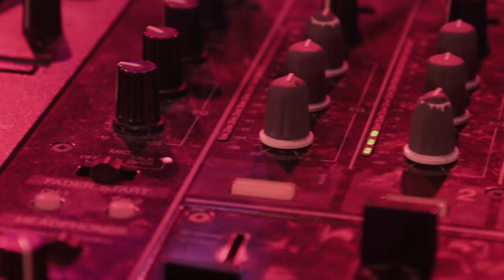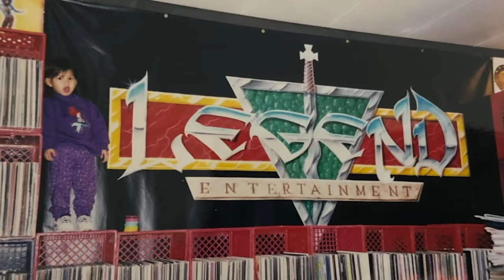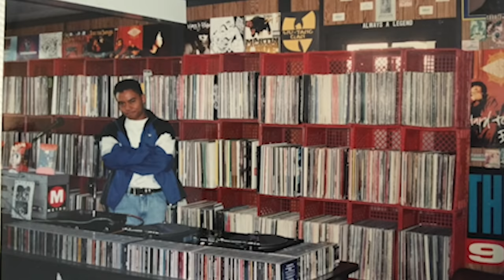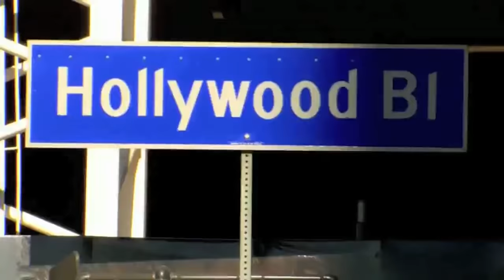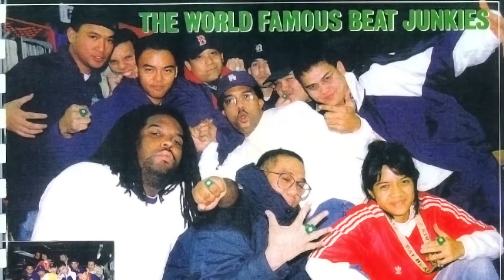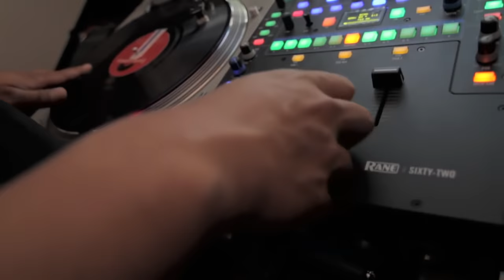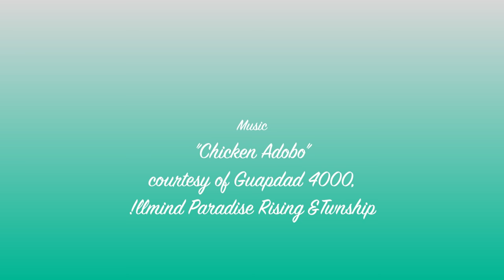DJ Icy Ice MYX Making it in America Full Episode (Beat Junkies, SnapBack & Ice Pack Crew)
Isaiah Dacio Jr. better known as DJ Icy Ice was born and raised in Carson California. In this episode of MakingItInAmerica, follow along as DJ Icy Ice and his immigrant parents from the Philippines, recollect Ice’s journey and see how their hard work and sacrifice paved the way for his success as a current member of the world famous @thebeatjunkies & @snapback_live crew. He has a strong community of fans behind him called TheIcePack.

Making it in America is a new MYX original series that follows the multigenerational, challenging journey of successful Filipino entrepreneurs, artists, celebrities & influencers. The story documents the sacrifice and immigration of their parents & friends from the Philippines that worked hard to help raise them and kickstart their careers. The theme of the show hopes to motivate young creatives to pursue their dreams, inspired by Guapdad 4000's "I'm just trying to make it in America," lyric from his song "Chicken Adobo," produced by !llmind.

MYX hosted a special free screening of the episode on August 12 at Keepers in DTLA, owned by DJ Jay-P. See the photos featuring DJ Curse, DJ E-Man, Nico Blitz, DJ Remark, Gene Hov & many more by celebrity photographer, Sthanlee B. Mirador, on MYX Global's FB

Ice began playing violin in kindergarten and was surrounded by music at a very young age, a middle school dance sparked his passion for wanting to become a DJ. With his parent's support, they bought him the first half of a Technique turntable set, and Ice and his friends did odd jobs around the neighborhood to save up for the other half. As Ice continued to hone his craft he was met with the challenges of the early 90s which included gang violence, but he stayed focused and became one of the first Filipino American DJs alongside DJ E-man to make it on terrestrial radio in Los Angeles, one of the country’s leading & toughest to get into markets.

Isaiah Dacio Jr. better known as @djicyice was born and raised in Carson California. In this episode of MakingItInAmerica, follow along as DJ Icy Ice and his immigrant parents from the Philippines, ecollect Ice’s journey and see how their hard work and sacrifice paved the way for his success as a current member of the world famous @thebeatjunkies & @snapback_live crew. He has a strong community of fans behind him called TheIcePack.

DJ Icy Ice "Making it in America" Episode
Executive Producer: Roslynn Alba Cobarrubias
Director/Writer: Nino Llanera
Editor: Jeremiah Ysip
Cinematographer: Eric Smith
Drone Operator: Michael Cruz